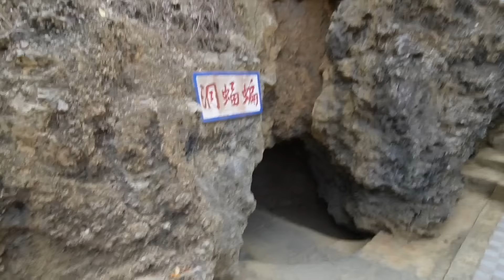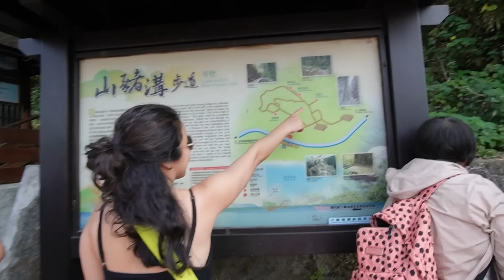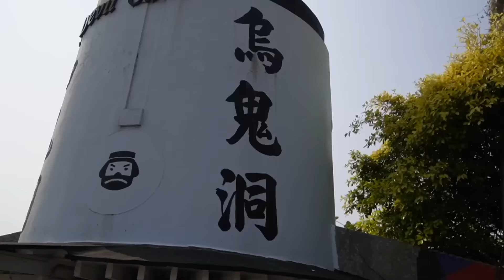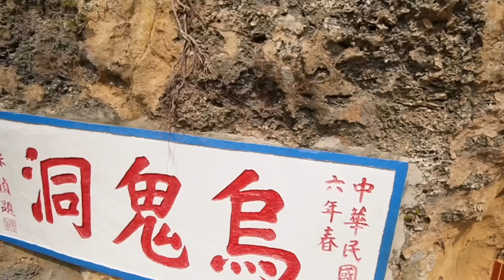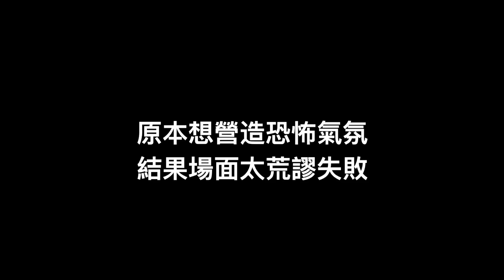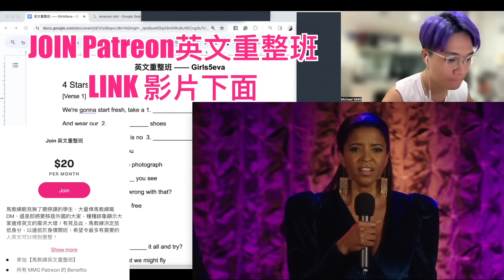勇闖烏鬼洞！全部黑奴燒💀在裏面｜我們都下琉 Finale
很多時候朋友們都各有各忙、移民、結婚生小孩， 所以現在有機會和朋友相處的時候，其實我都非常珍惜～希望下次有機會再可以和你們一起去玩💜